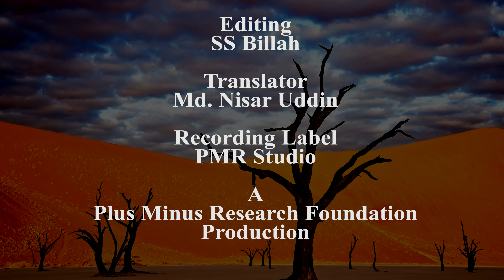Statement of islam Riazs father in law committed suicide Riaz father in law death Riaz father in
The PMR Foundation has presented the statement of Islam in the light of Quran and Sunnah in the form of a report as the recent incident of suicide of Nayak Riaz on Facebook Live in Bangladesh has caused a great stir through social media.

So lot of thanks for visiting our Description Box.

Some more videos of this presenter have been uploaded, the links of which are given below